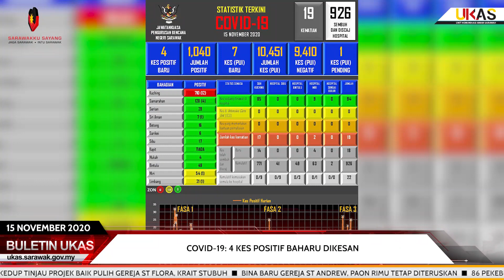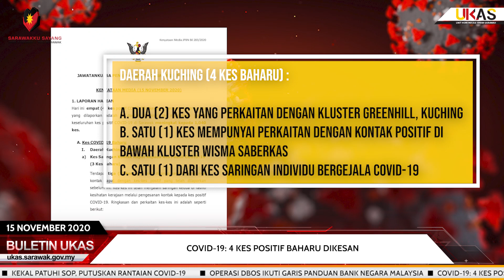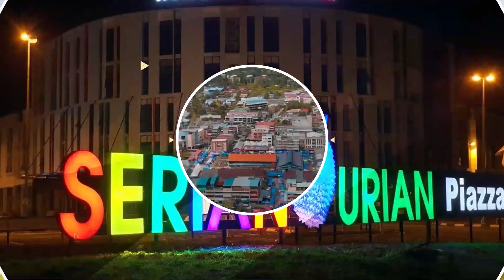BuletinUKAS EDISI MALAM 15 NOVEMBER 2020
1. Operasi DBOS Ikuti Garis Panduan Bank Negara Malaysia
2. COVID-19: 4 Kes Positif Baharu Dikesan
3. Pembinaan Waterfront Marudi Unik Ambil Kira Pandangan Penduduk
4. ADUN Kedup Tinjau Projek Baik Pulih Gereja St Flora, Krait Stubuh
5. Bina Baru Gereja St Andrew, Paon Rimu Tetap Diteruskan
6. 86 Pekebun Lada Bawah AFF Terima Input Pertanian
7. Kekal Patuhi SOP, Putuskan Rantaian COVID-19